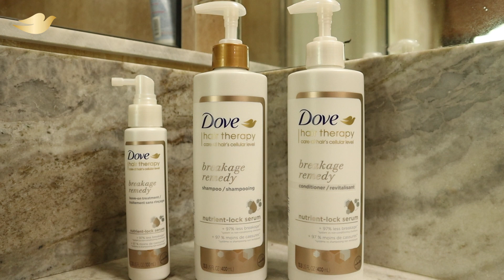Curly Hair Tips & Routine with Kelly F | Dove Hair Stories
"Kelly F shares her curly hair journey, from styling struggles to embracing her natural texture.💖  In this video, she reveals her top tips for healthy, defined curls, including product recommendations from Dove.✨

Discover Kelly’s best curly hair tips and tricks, plus a handy tutorial on how to use a diffuser.

0:12 - Kelly’s story
3:09 - Using heat
3:13 - Using dye
3:27- Product ingredients
4:19 - Washing
4:28 – Conditioning
4:38 - Kelly’s favorite styling products
5:45 - Kelly’s diffusing tutorial

Looking for more personalized hair care advice? Take our quiz to find the perfect routine for your hair type ☑️

Join the Dove community for more curly hair tips and inspiration:
Follow us on X | @dove